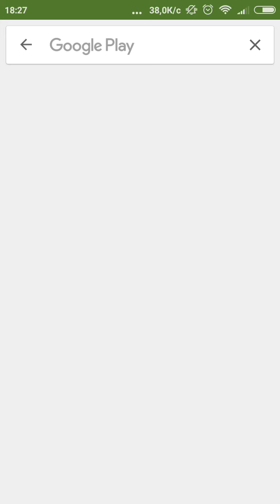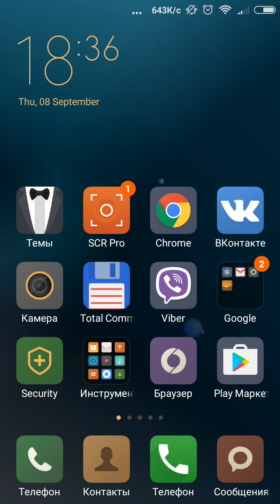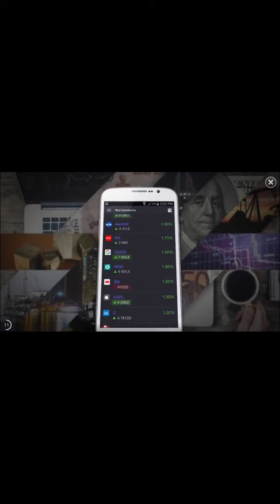Вынимаем игрушки из автомата – Детский игровой мультик для детей! prize claw